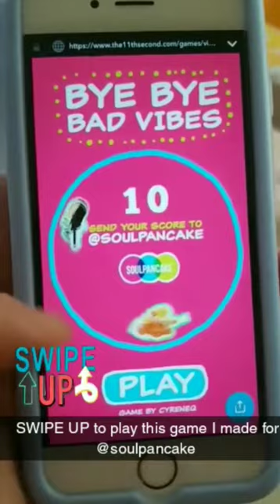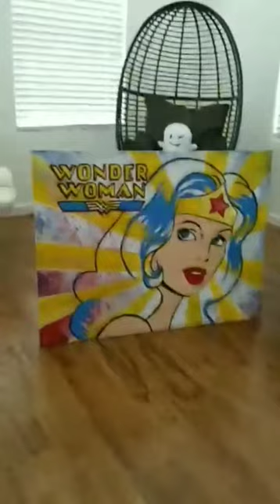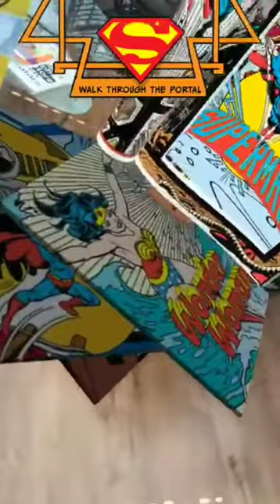Speed Painting Wonder Woman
Painting Wonder Woman live on Snapchat.